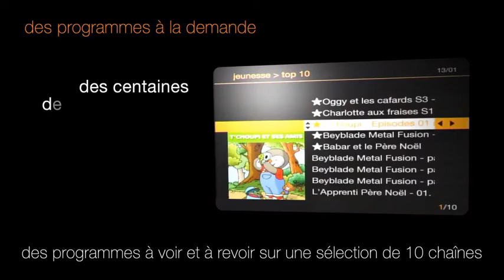Le bouquet Extra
Donnez nous vos messages, quelques logos et bandes annonces... et nous nous occuperons du reste. Savoir être créatif sans refaire deux fois la même chose, c'est une des règles de base d'Soscom'. L'exercice est pourtant loin d'être si simple que cela, surtout lorsque nous sommes confrontés à des thématiques similaires chez un même client.